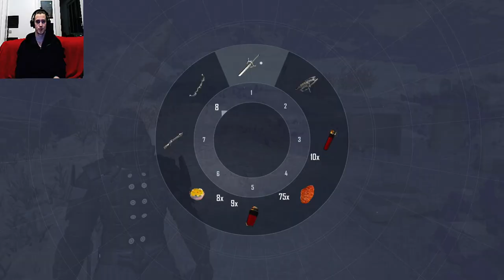Elex 2 Kleriker lets play 50 Ultra Deutsch, Schmierko, Falk und Bully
Es sollten tägliche Elex und Tiny Tinas Wonderland Uploads kommen

Habe verschiedene Audio und webcam syncro Sachen in den nächsten Parts getestet, um bessere Qualität zu bekommen, dass hat es aber zwischendurch verschlechtert

ELEX 2 ist ein Computer-Action-Rollenspiel, das vom deutschen Entwicklerstudio Piranha Bytes entwickelt und durch dessen Mutterkonzern THQ Nordic vertrieben wird. Das am 1. März 2022 erschienene Computerspiel ist in einer postapokalyptischen Science-Fantasy-Welt angesiedelt